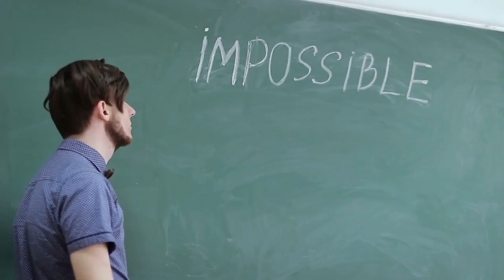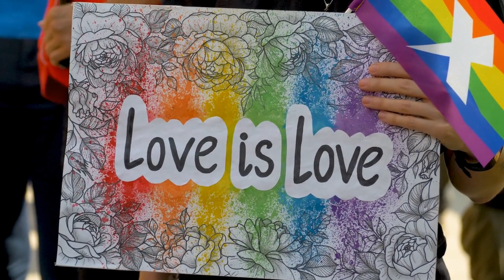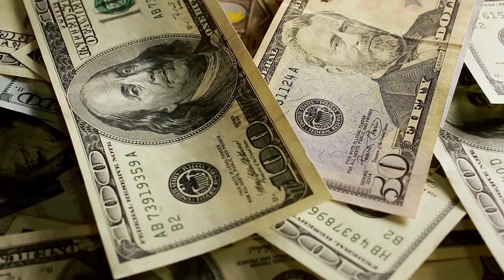Believe in You